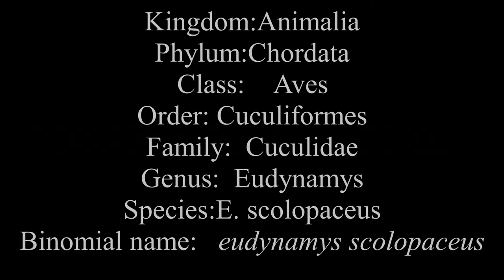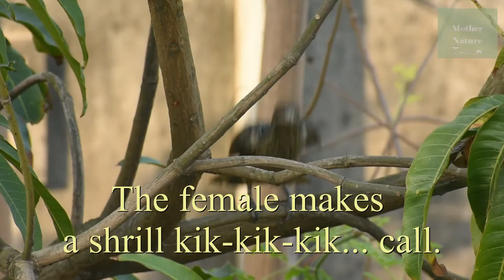Asian Koel, Male & Female | কোকিল, পুরুষ ও স্ত্রী | Amazing Bird Video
The Asian koel (Eudynamys scolopaceus) is a member of the cuckoo order of birds, the Cuculiformes. It is found in the Indian Subcontinent, China, and Southeast Asia. It forms a superspecies with the closely related black-billed and Pacific koels which are sometimes treated as subspecies. The Asian koel is a brood parasite that lays its eggs in the nests of crows and other hosts, who raise its young. They are unusual among the cuckoos in being largely frugivorous as adults. The name koel is echoic in origin with several language variants. The bird is a widely used symbol in Indian poetry.

কোকিল কুকুলিডি (Cuculidae) গোত্রের অন্তর্গত একদল পাখি। পৃথিবীব্যাপী কোকিলের প্রায় ২৬টি প্রজাতির খোঁজ পাওয়া গেছে। অধিকাংশ কোকিল লম্বা ও সরু গঠনবিশিষ্ট, এদের সামান্য বাঁকানো ঠোঁট, লম্বা লেজ এবং দীর্ঘ চোখা ডানা রয়েছে। উভয় পায়েই সামনে ও পেছনের দিকে দুটি করে আঙুল বিদ্যমান। অধিকাংশ কোকিল বৃক্ষচর, তবে বেশ কয়েক প্রজাতির ভূচর কোকিলের খোঁজ পাওয়া গেছে। এরা মরু ও মেরু অঞ্চল বাদে প্রায় সমগ্র পৃথিবীজুড়ে বিস্তৃত; বিষুবীয় অঞ্চলে এদের উপস্থিতি প্রকট। বেশ কিছু প্রজাতি আবার স্বভাবে পরিযায়ী। পোকামাকড়, শুককীট ইত্যাদি এদের মূল খাদ্য। এছাড়া ফলমূলও খায়। কোকিল বাংলার একটি সুপরিচিত পাখি। এদের চমৎকার গান বসন্তকালকে মুখরিত করে রাখে। এরা বাসা পরজীবী, অর্থাৎ পরের বাসায় ডিম পেড়ে চলে যায়, তাই এদের আরেক নাম পরভৃত।